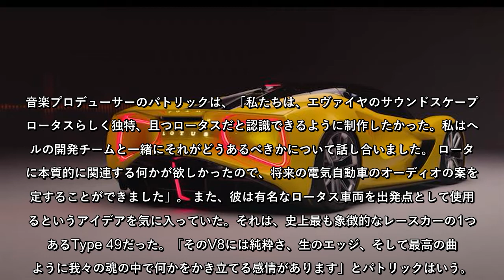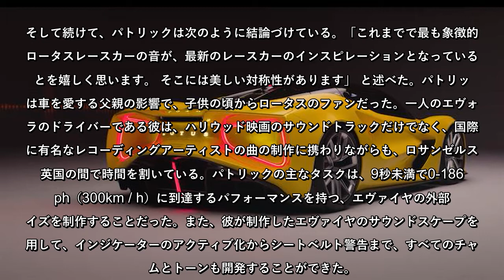英国の音楽プロデューサーがEVハイパーカー エヴァイヤのエンジンサウンドをリミックス